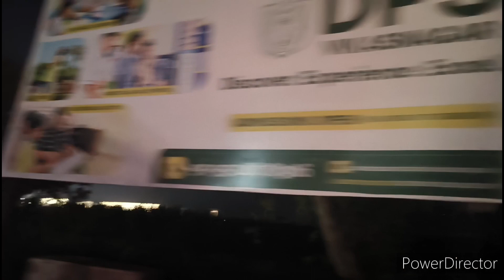Special Khalsa Dosa | Best Restaurant in Vikasnagar | Ankita Ruhi Vlogs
Welcome to our another volg guys
In this video we got a sweet dinner in Khalsa Restaurant Vikasnagar.  There are many tasty dishes like chaps, dosa, and fast food